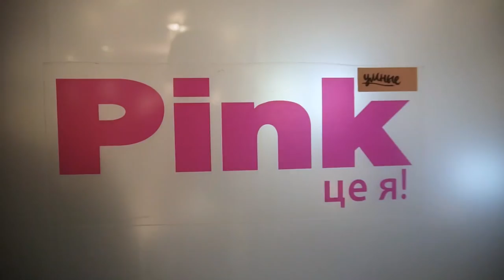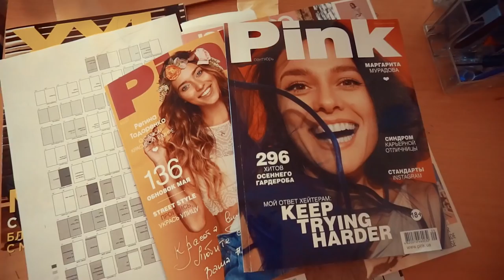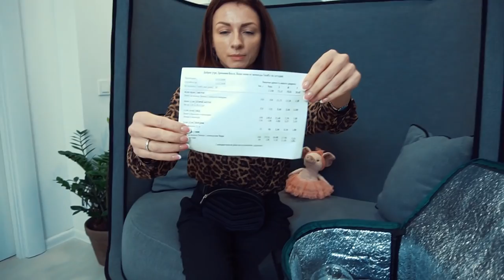Сила личного бренда. Превращаем репетитора в коуча (18+)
В этот раз мы отправились в гости к главному редактору журнала Pink Валерии Квасневской, чтобы получить ее рекомендации по продвижению личного бренда наших участниц шоу!

А так же увидели первую трансформацию Ольги Миняйло из обычного репетитора в презентабельного коуча по английскому языку

Команда поделилась своими проблемами и тем, как им все-таки удалось найти между собой контакт и научиться работать сообща

► Участники выпуска
Ольга Миняйло

Мои проекты